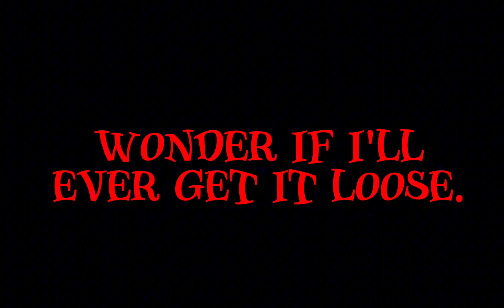The contortionist||Elizabeth Afton||Fnaf x Gachalife2||Enjoy!||Inspo